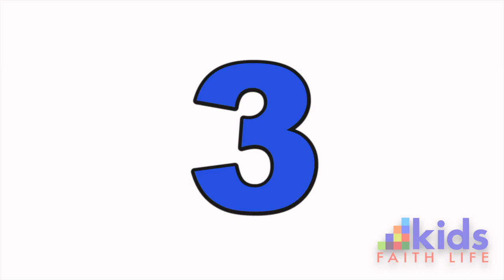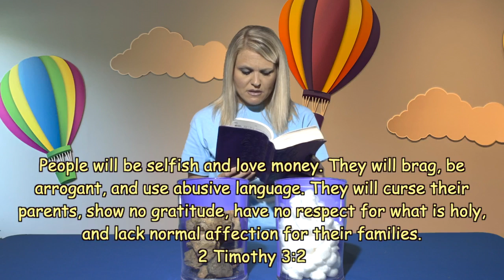Lesson 29: Respect Is A Witness